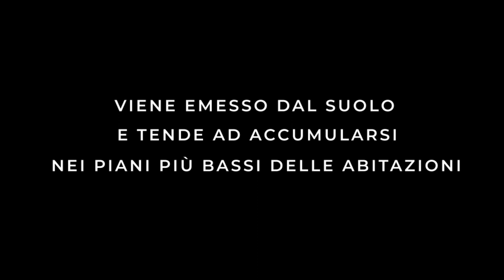CAMBIARE ARIA - Campagna sul Rischio Radon Indoor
Campagna di sensibilizzazione e prevenzione
promossa dall'ISPRA e MASE
sul rischio di esposizione al RADON INDOOR
collegati ad interventi di efficientamento energetico.